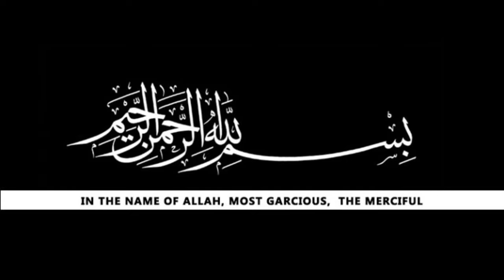Cage Fish Farm Construction | Episode-4 | Vlog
This Episode-4 (EP-4) is the last episode of this fish cage making. It contains complete process to assemble fish cage, total cost, required accessories and components.  It is aquaculture new Technology in Pakistan. In this video we will do Fish Cage making by following each and every single step.
Cage Fish Farming is getting very popular in Pakistan Aqua culture. Government is also making heavy investment as well as giving subsidiary regarding the project.
Cage Fish Farming is originally belongs to Thailand Aqua Culture. After huge success in Thailand it's spreading rapidly in rest of Asian countries.
In upcoming Vlogs i will provide each and every detail like construction, seeding, feeding, harvesting and other related information regarding Fish cage aqua culture.
It is typically Organic Farming of fish feed as feed is totally organic in a control environment.
This video contains following information.
cage fishing,
vlog,
cage fish farming,
fish farming,
cage culture,
aquaculture fish farming,
cage culture fish farming,
cage culture in aquaculture,
cage farming in pakistan,
aquaculture in pakistan,
sarosh series,
cage fish farming cost,
cage culture fish farming in india,
cage fish farming in india,
the future of cage fish farming,
fish farming in cage,
cage fish farming in river,
viral,
1. Fish hunting at river Jhelum
2. Fish hunting at rawal dam
3. fish hinting in open water
4. Amazing hand fishing
5. unique underwater fishing best fish catching
6. machli ka shakar in Pakistan
7. fishing at mangla dam
8. fish hunting in Pakistan
9. fish catching in Pakisan
10. amazing net fishing
11. fish catching and hunting in lake
12. new method of fish hunting and catching
13. aquaculture cage fish farming in Pakistan
14. fish farming in Pakistan
15. fish hunting method and techniques
16. bet fish hunting by net fishing
17. fish hunting at Tarbela Dam
18. best hook fishing
19. Dharoka fish hunting
20. fish hunting in Chakwal